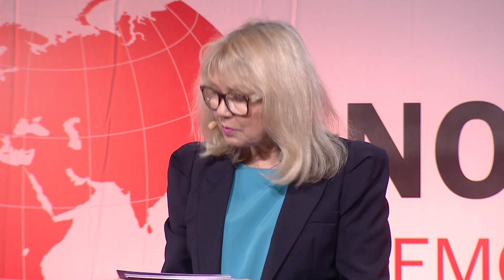Interview - Frank Mugisha, Director, Sexual Minorities Uganda - Norad Conference 2014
Frank Mugisha on LGBTI rights and the still ongoing process on promoting anti-gay laws in Uganda.